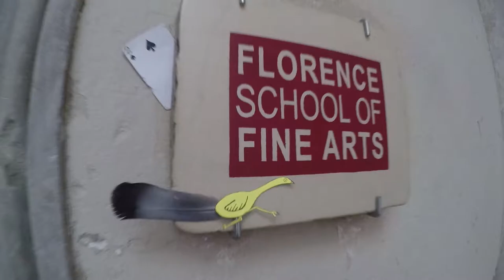LIFE AMONG HISTORY | ITALY INTRO (feat Katrina Shaw & Jessi Bland)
The place where renaissance art was born is our home. We walk streets full of history and spend classes in galleries and museums in Florence.